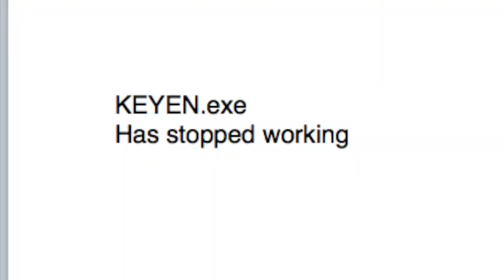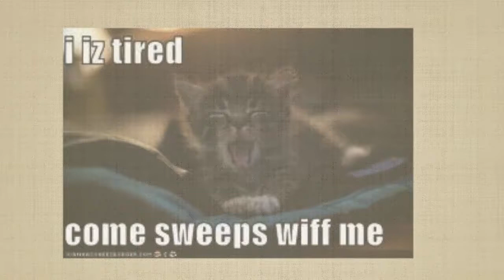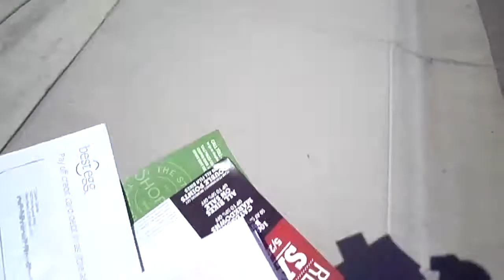THE SEXY WALK | VLOG #3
(Typing a good description takes too long)
Hey guys! so i know its been awhile since we did a vlog, and i think this one was good. I am going to be doing reviews soon, and basically like all kinds of videos. its gonna be fun.